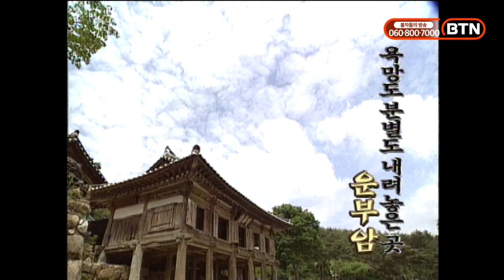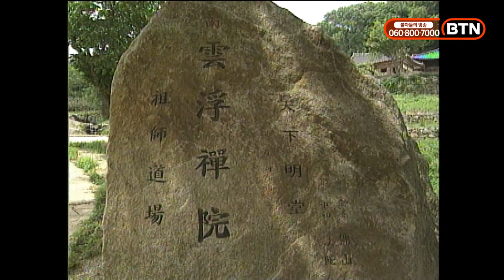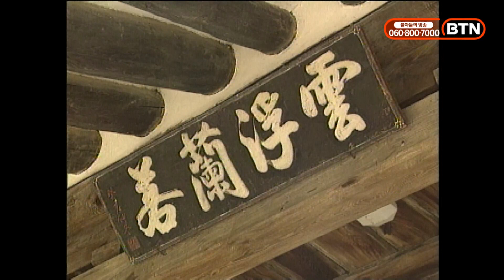[불교타임머신] 욕망도 분별도 내려놓은 곳 - 팔공산 운부암 (2006년 作) | 나를 찾아 떠나는 길 암자 10회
대한불교조계종 제10교구 본사인 은해사(銀海寺)에 딸린 산내 암자 중 하나입니다. 창건했을 때 상서로운 구름이 떠서 ‘운부암(雲浮庵)’이라고 불리게 되었다고 전해집니다. 창건 시기에 관해서는 711년(성덕왕 10)에 의상(義湘)대사가 창건했다는 이야기와 809년(헌덕왕 1) 혜철(惠哲)스님이 창건했다고 알려지나 711년은 의상대사가 이미 죽은 뒤이므로 정확한 창건 시기는 확인되지 않습니다. 고려시대에 화재로 소실되었다가 중건되었으나, 1860년(철종 11)에 다시 화재로 소실되었다고 합니다. 이때 응허(應虛)스님과 침운(枕雲)스님이 중건한 것이 오늘날 전해지고 있습니다.

한국의 대표적 수행처인 암자기행을 통해 아름다운 영상으로 프로그램을 구성해 시청자들에게 산사의 고즈넉함과 편안함을 선사, 나를 찾는 계기를 만든다.
우리불교의 백미인 암자를 통해 불교적 정신세계와 한국의 전통미를 세계에 알리고자 한다.